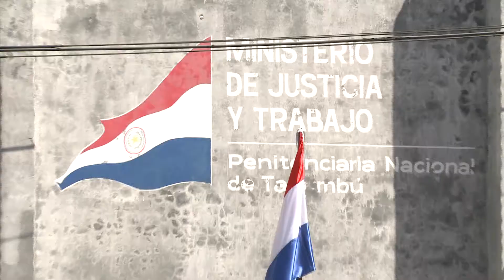Intervención en Tacumbú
Min. Justicia toma medidas por denuncias de supuestas irregularidades